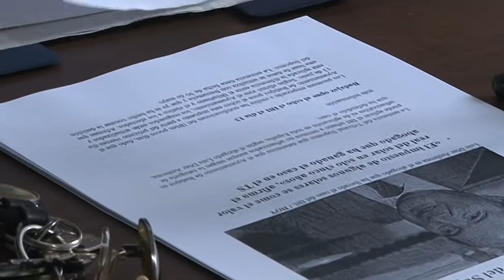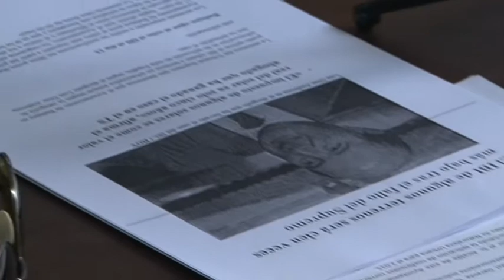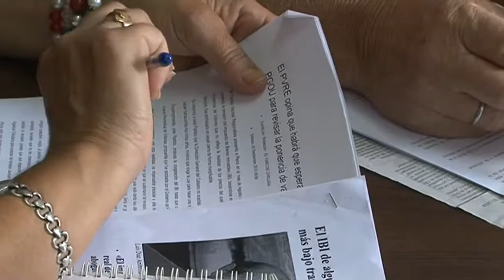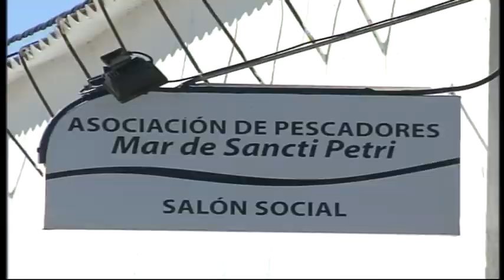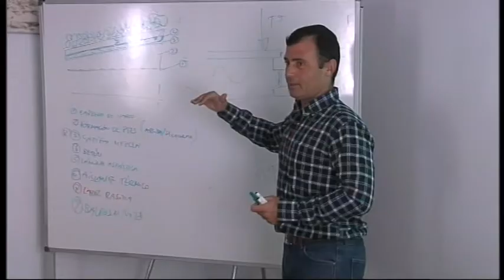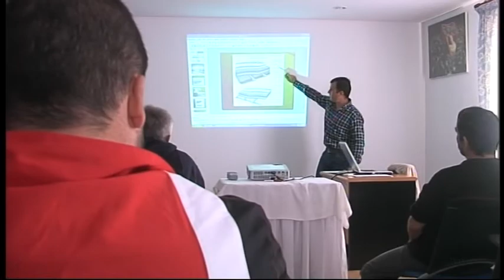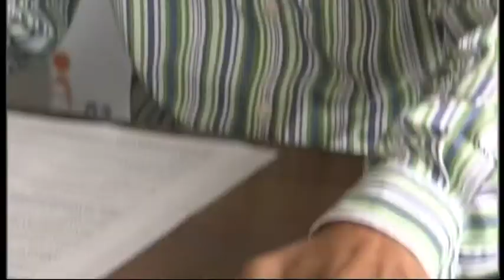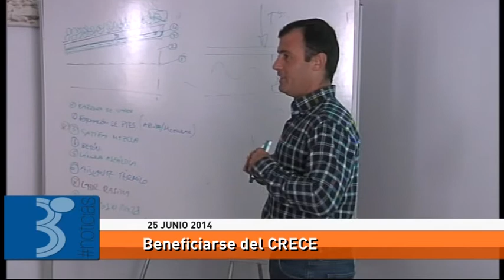INFORMATIVO CHICLANA 25 JUNIO 2014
Informativo local de Chiclana del 25 Junio 2014,